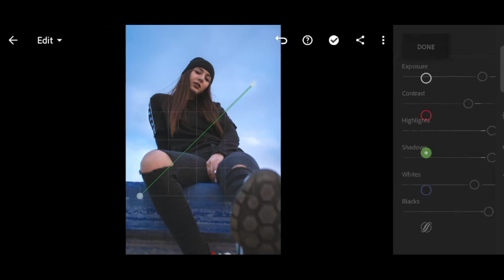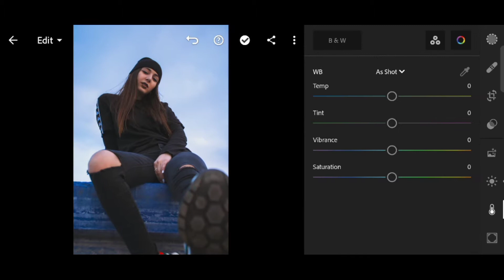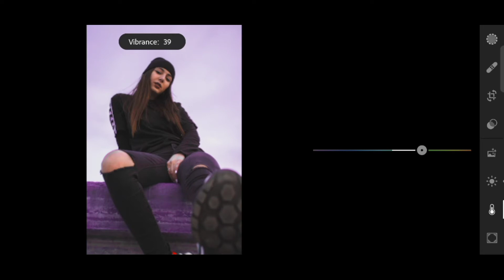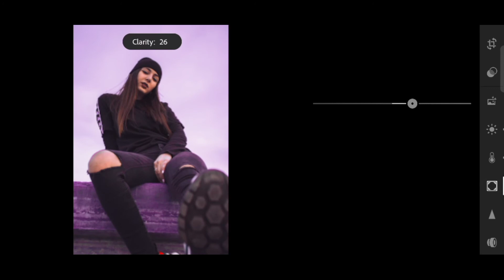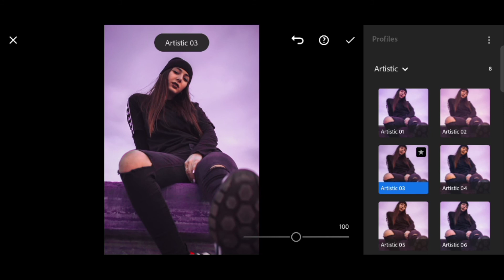MOODY PURPLE- Lightroom Mobile | Moody Preset | DOWNLOAD LINK | Lightroom presets | 2021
0:00- INTRO
0:15- PREVIEW
0:30- LIGHTS CORRECTION
0:47- CURVES
1:15- COLOR CORRECTION
2:04- COLOR GRADING
3:25- EFFECTS
3:35- DETAILS
4:00- OUTRO

▶ Pictures:

unsplash , pexel